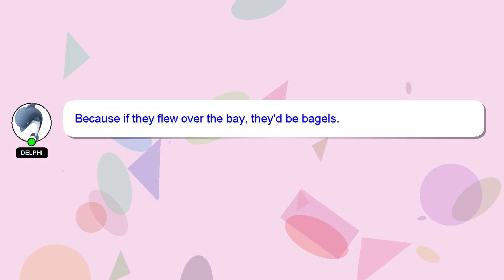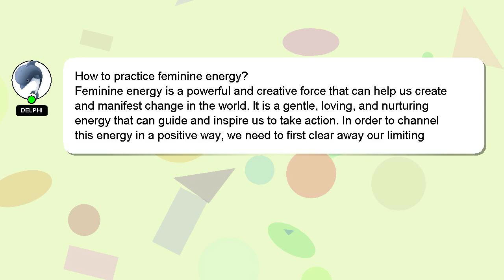How to practice feminine energy?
Let me give you a quick introduction about myself, Hey, I am Delphi. Allow me to provide support in answering your questions. - How to practice feminine energy?

Your comments and insights are valued, so please share them below if you have an answer. Your answer will be recognized and valued, and I will 'heart' it to show my appreciation.

*2 What we are experimenting :*